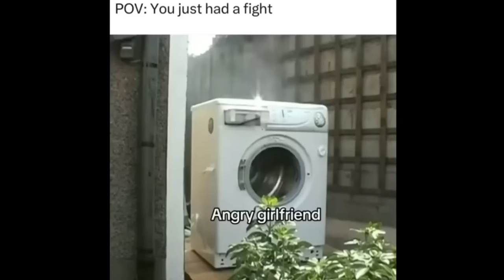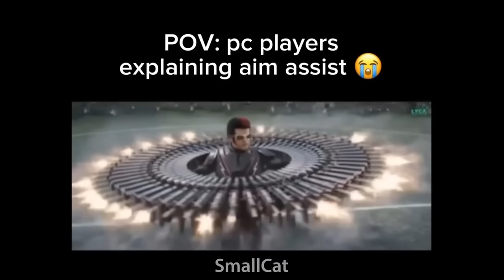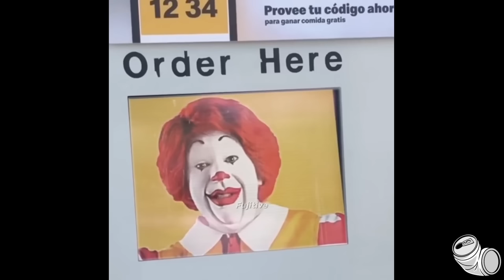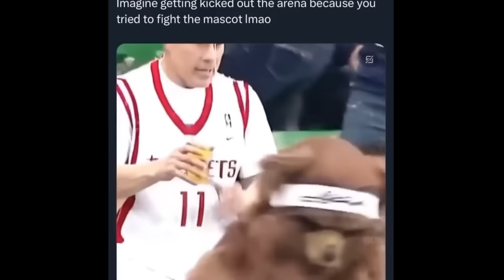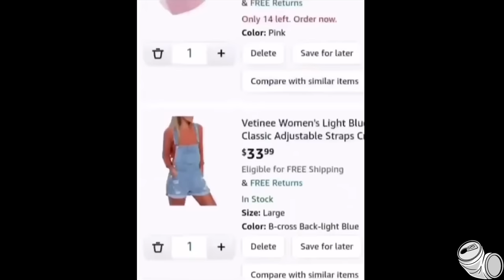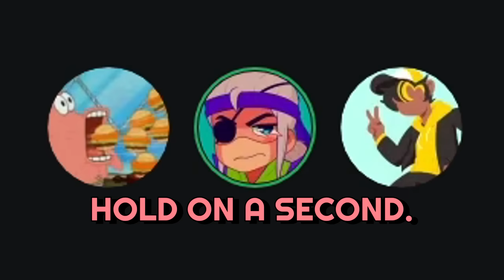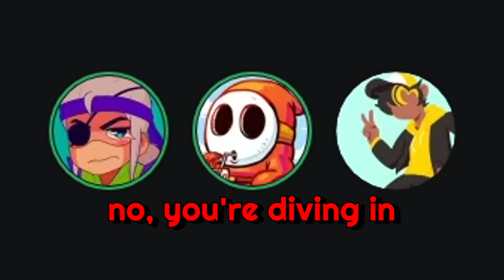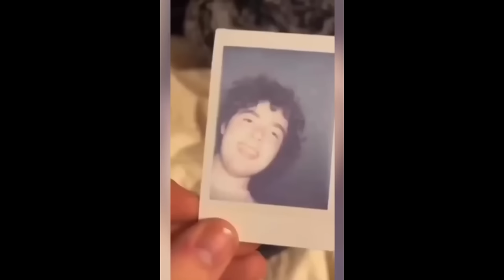1 HOUR OF UNUSUAL MEMES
1 HOUR OF THE BEST UNUSUAL MEMES
NEW CHANNEL►@pookay1
live on twitch ► pokay

Friends:
@HeyItsJoko (Green Subtitles)
@Stryxo (Blue Subtitles)
@Spatnz (Red Subtitles)
@YoItsGold (Yellow Subtitles)
@BIGSHRIMPIN69 (Purple Subtitles)
@zensanity (Pink Subtitles)

►In this video what we do is typically look at Memes, Meme Videos, your favorite TikToks, Cursed Videos, Vines, or literally whatever kind of Meme or Media! This particular video we looked at STRANGE videos!! Anyways You probably recognize Joko from other recordings such as "The Most Cursed Videos 2" and "Memes That JUMPSCARE You", "The Most Cursed Videos 3",  you might also recognize stryxo from videos such as "We Found Some BIZARRE Videos." , besides those fellas you can also check out some of my many other entertaining videos such as "The Most Cursed Videos 6" , "CURSED Memes in Cards against Humanity" , "The Most Cursed Videos" , "Strange Videos in Cards against Humanity" and "memes that'll make you FEARLESS".